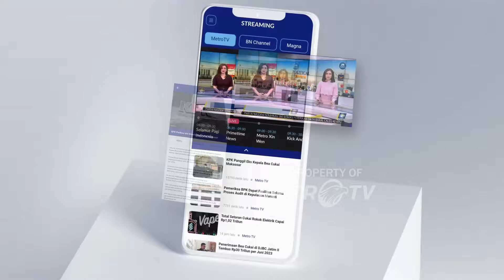[HEADLINE NEWS, 31/10] Demo Buruh Kawal Putusan Uji Materi UU Cipta Kerja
MetroTV, HEADLINE NEWS - 31 OKTOBER 2024 | 15.00 WIB Aksi buruh mengawal Putusan Uji Materi Undang-Undang Cipta Kerja, hingga saat ini masih berlangsung di Kawasan Patung Kuda, Jakarta Pusat.
Informasi selengkapnya akan disampaikan Oleh Jurnalis Metro Tv, Nadia Soraya, langsung dari Kawasan Patung Kuda, Jakarta.